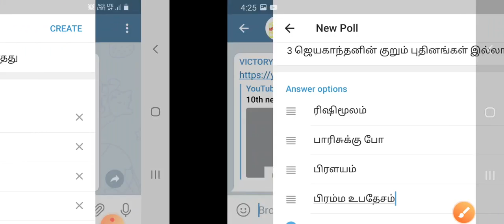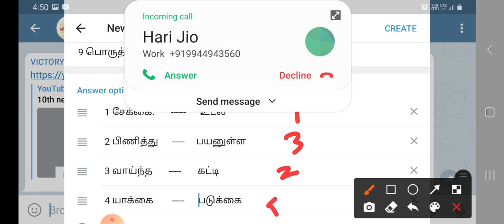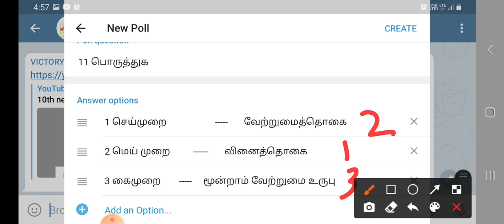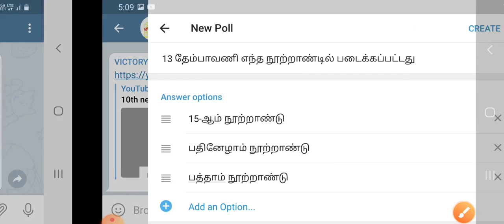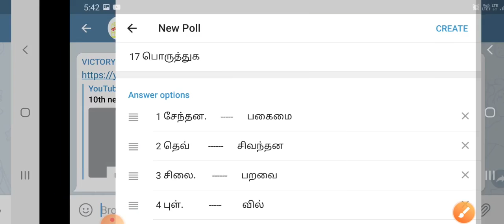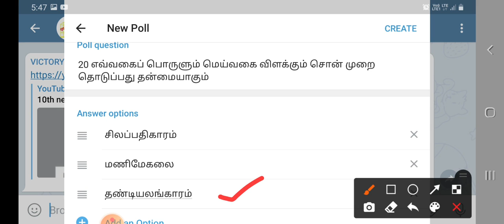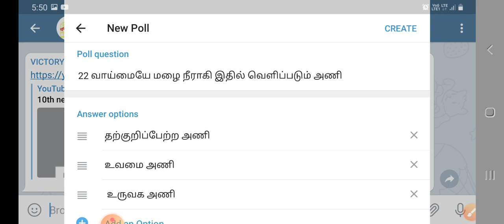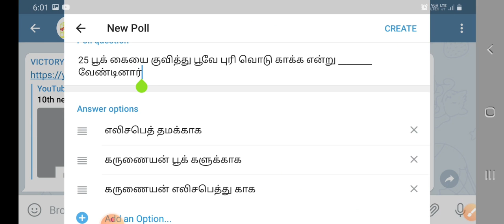10th new book tamil live test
10th new book tamil live test